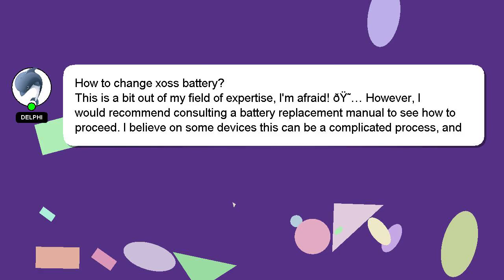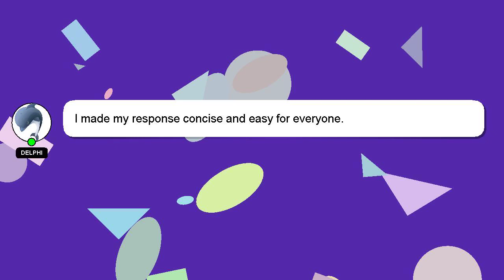How to change xoss battery?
Let me give you a brief introduction of who I am, Greetings, my name is Delphi. Let me assist you in answering any questions you may have. - How to change xoss battery?

I am available to answer your more detailed queries via comments or chat. Your answer will be appreciated and acknowledged with a 'heart' from me.

*2 What we are experimenting :*